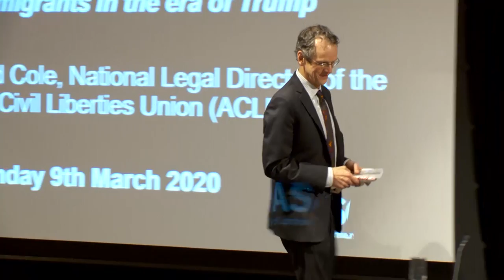Defending Migrants in the Era of Trump (Kay Everett Memorial Lecture) | SOAS University of London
Defending Migrants in the Era of Trump (Kay Everett Memorial Lecture) was a talk by David Cole on the 9th of March 2020.